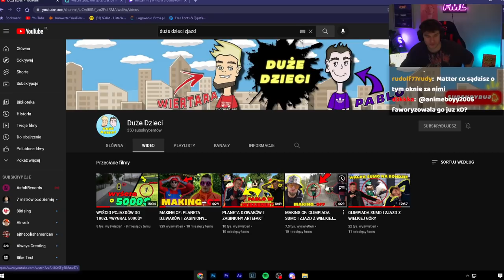MATTER | Początki Mattera